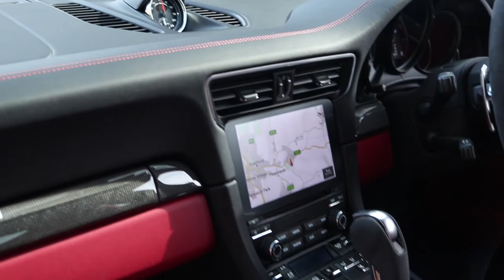Porsche (991.2) Turbo S | Bramley Motor Cars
We are delighted to be able to offer for sale this Porsche 991 Turbo S. Finished in Agate Grey with Red Natural Leather.